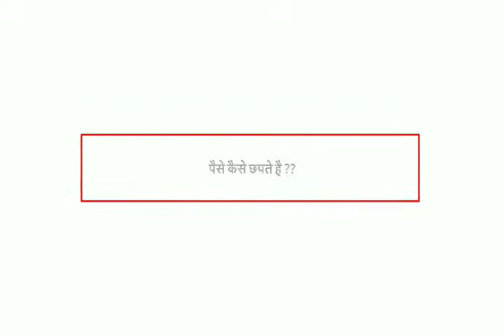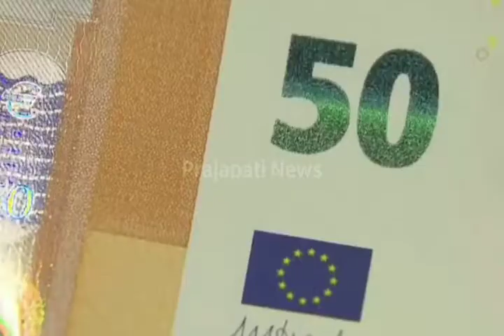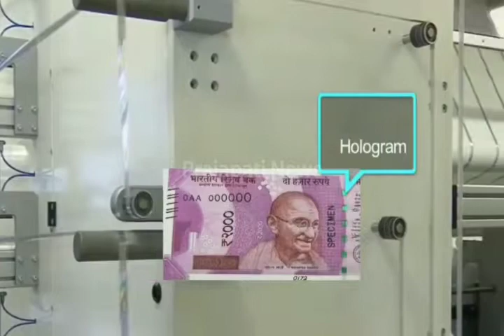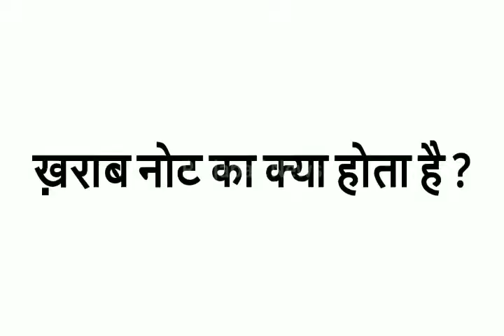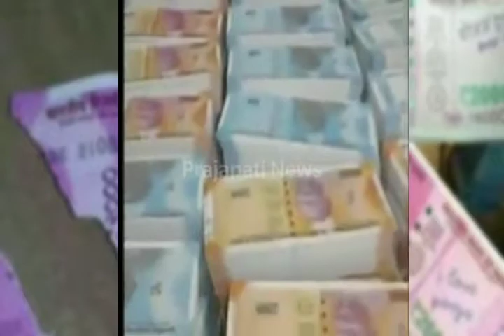पैसे कैसे छापते है ? | Indian Note Complete Printing Process फटे हुए नोटों का क्या करती है गारमेंट t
पैसे कैसे छापते है ? | Indian Note Complete Printing Process